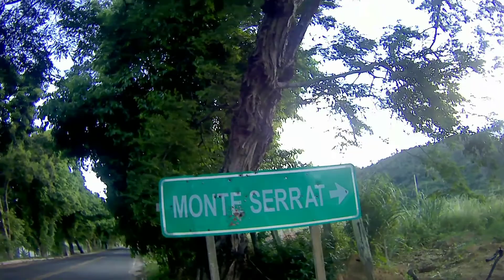Lindas Árvores. Vídeo 17. Passeio De Moto.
Voltando De Guaraná. Distrito De Aracruz E.S.
Estrada Com Lindas Paisagens.
Passeio De Moto. Vídeo 17